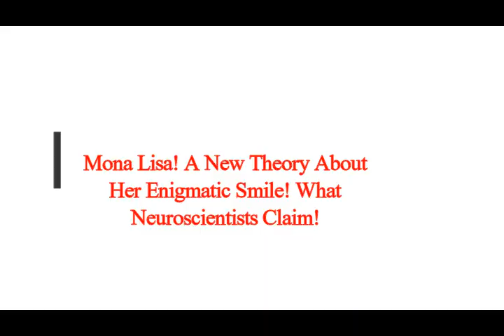Mona Lisa! What A New Theory About Her 'Enigmatic Smile' Means! Neuroscientists Claim!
3) FACEBOOK:  f / mlordandgod2..  .!
4)TWITTER:      / mlordandgod​​​​​​..  .